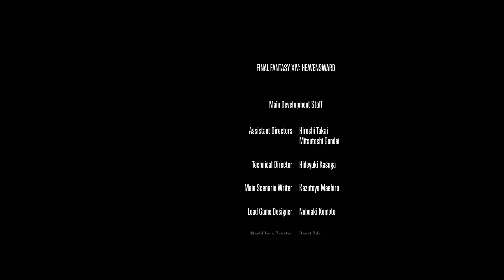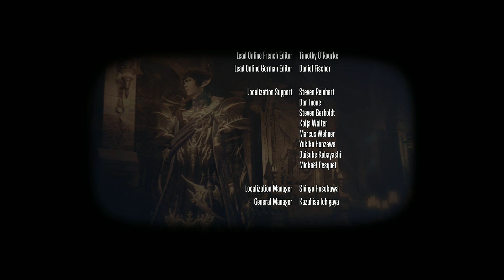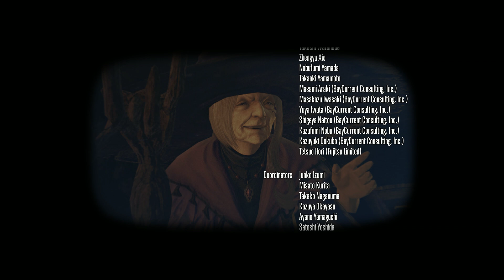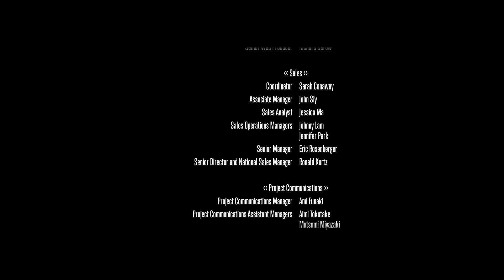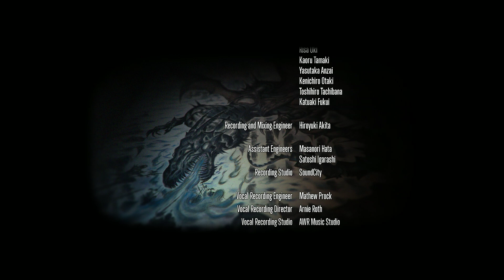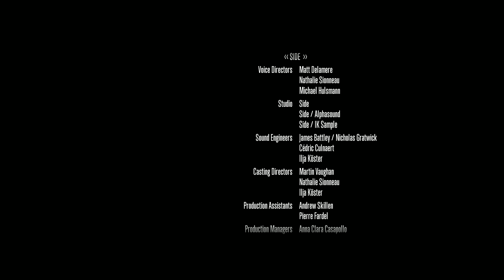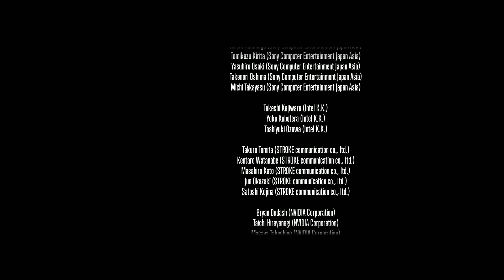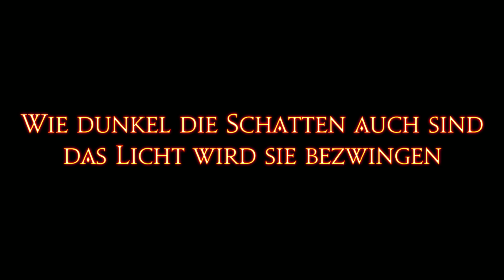Fall eines Königs und Heavensward Ende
Der König ist gestürzt. Der Krieg Vorerst beendet.